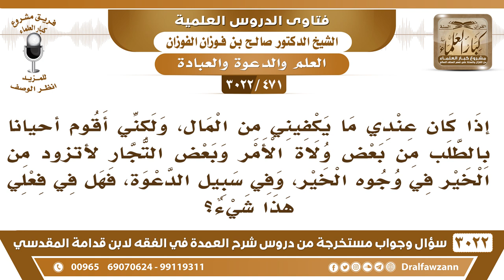[471 -3022] عندي ما يكفيني من المال ولكن أطلب من بعض ولاة الأمر وبعض التجار أموالا في سبيل الدعوة..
-"[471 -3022] السؤال: إذا كان عندي ما يكفيني من المال، ولكني أقوم أحياناً بالطلب من بعض ولاة الأمر وبعض التجار لأتزود من الخير في وجوه الخير، وفي سبيل الدعوة، فهل في فعلي هذا شيء؟
الجَوَابُ: سبيل الدعوة وأنت ما تقدر تقوم بالدعوة ما يخالف، عملٌ صالح يكون الأجر لك ولهم، أما أنك تأخذ المال لك وأنت عندك ما يكفيك، سؤال من ولي الأمر ما في مانع، اسأل من ولي الأمر لكن تسأل من الناس وأنت ما أنت محتاج، هذا لا يجوز، تسأل من الناس وأنت ما أنت بمحتاج لنفسك، ما يجوز هذا هذا سؤال من غير حاجة، نعم.
للاشتراك في قناة الشيخ صالح الفوزان

للاستفسار والإقتراحات والدعم
رئيس الفريق
لمشروع كبار العلماء